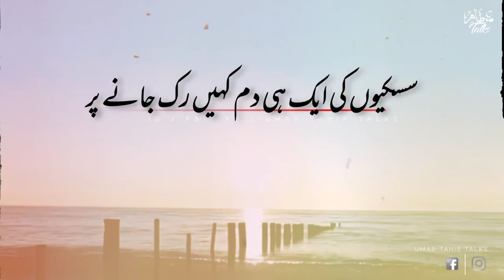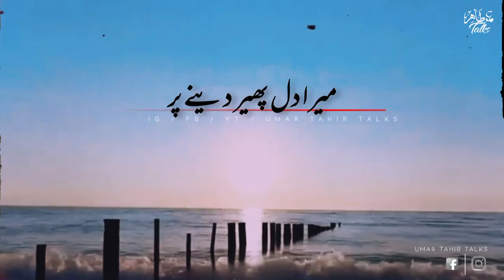Main ne Dekha hai Us Rab ko || Heart Touching words || Motivational Video || Umar Tahir Talks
𝙔𝙤𝙪𝙧 𝙦𝙪𝙖𝙧𝙧𝙞𝙚𝙨 :-
𝙐𝙧𝙙𝙪 𝙨𝙝𝙖𝙮𝙖𝙧𝙞
𝙄𝙦𝙗𝙖𝙡 𝙥𝙤𝙚𝙩𝙧𝙮
𝘼𝙝𝙢𝙖𝙙 𝙛𝙖𝙧𝙖𝙯 𝙎𝙖𝙙 𝙦𝙪𝙤𝙩𝙚𝙨 𝙞𝙣 𝙐𝙧𝙙𝙪
𝙂𝙝𝙖𝙡𝙞𝙗 𝙨𝙝𝙖𝙮𝙖𝙧𝙞
𝙂𝙝𝙖𝙡𝙞𝙗 𝙥𝙤𝙚𝙩𝙧𝙮
𝘽𝙖𝙧𝙞𝙨𝙝 𝙥𝙤𝙚𝙩𝙧𝙮